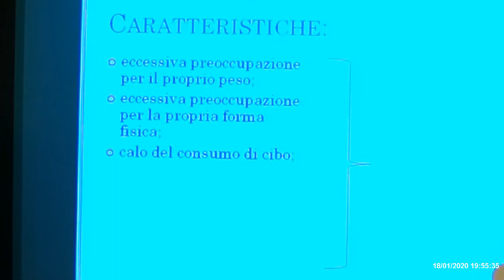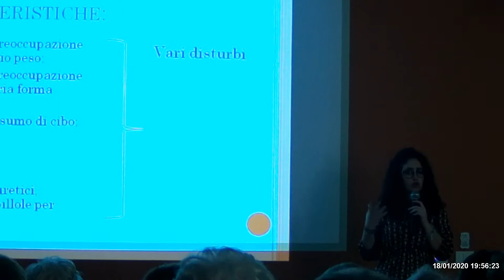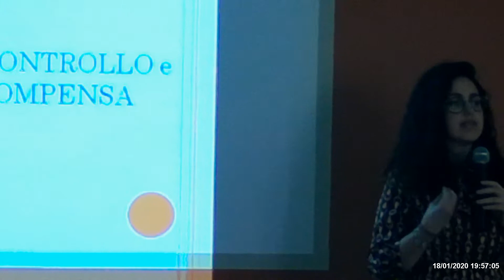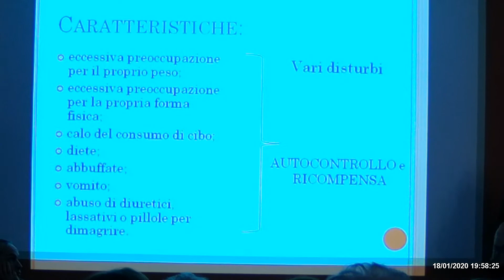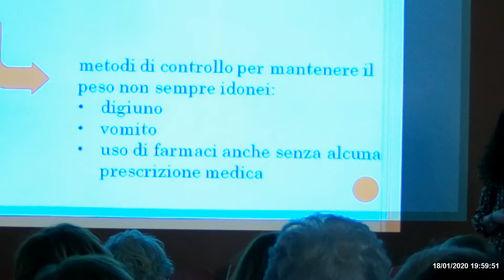20-Meeting della salute-Essere in peso forma-Centro Polispecialistico Janus-Sant'Agnello-18/1/2020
Sant'Agnello 18/1/2020 presso il Centro Polispecialistico Janus di, via San Sergio, 1 (Farmacia del Dott. Francesco Palagiano), con il Patrocinio dell’Associazione F.I.D.A.P.A. – Sezione Penisola Sorrentina, e dell’Associazione Inner Wheel – Club di Sorrento.
Meeting
“Essere in Peso Forma: l’Equilibrio del Corpo e della Mente”: incontro pubblico per diffondere conoscenza dei danni alla salute causati dal peso corporeo eccessivo e da un cattivo rapporto con il cibo.

Presenta e Modera il Dott. Carlo Alfaro Pediatra

Interventi:
Biologa nutrizionista Raffaella Balzano,
Cardiologo Antonino Coppola
Chirurgo vascolare Cristina D’Esposito
Psicologa dell’età evolutiva Margherita Celentano
Concluderà la tavola rotonda l’organizzatore, il dottor Francesco Palagiano.